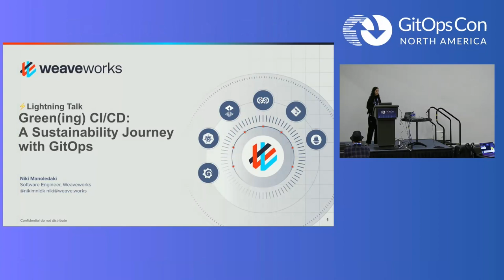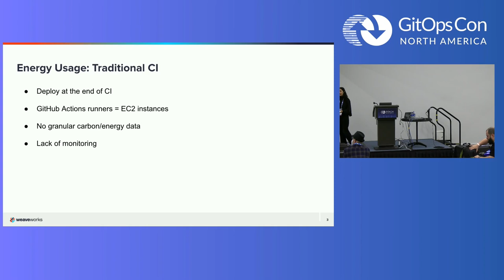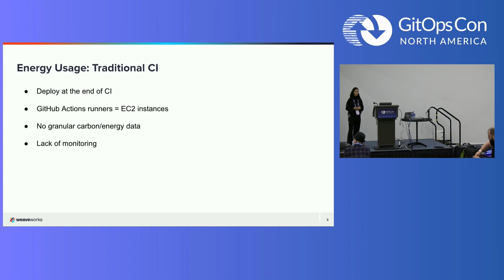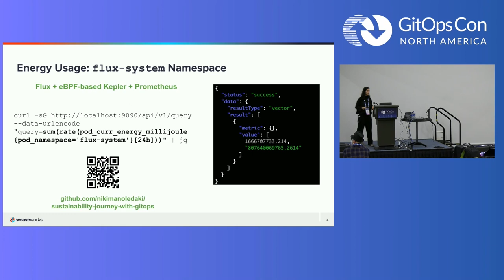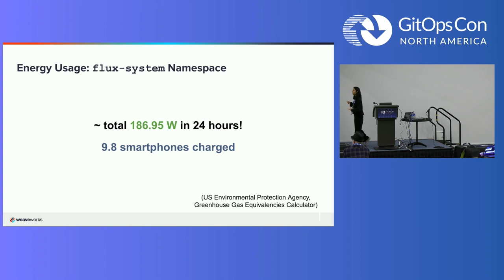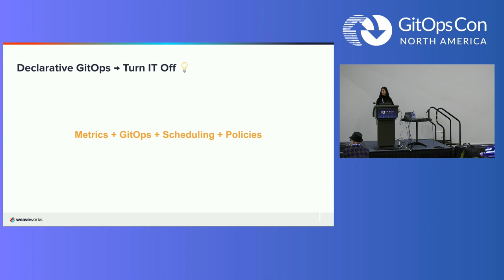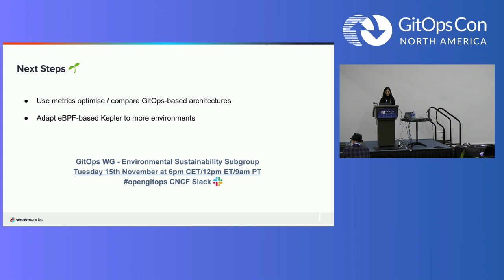Lightning Talk: Green(Ing) CI/CD: A Sustainability Journey with GitOps - Niki Manoledaki, Weaveworks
Our infrastructure needs are increasingly energy and carbon intensive. CI/CD is one area where we can take steps to measure and reduce our footprint. In this talk, we present our investigation into instrumenting CI/CD systems and GitOps tools to achieve this. We share the outcomes and lessons learned from these experiments so far. Our journey begins with traditional CI/CD where the two are tightly coupled. Transitioning to GitOps often starts with decoupling the two. This is an opportunity to measure the energy consumption of each step and think about environmental impact from the very beginning. Energy use can be measured before and after this decoupling, and we can show you how. On the next stop in our sustainability journey, we evaluate how GitOps tools and patterns can be used to reduce energy consumption and wasted resources. Expressing a system declaratively offers full visibility of the tools running in your clusters. Another promise of GitOps is that it can be used to turn IT off when not needed. GitOps can also support tools and policies to measure and optimize energy and carbon usage. Our journey ends with some reflections on methodology, outcomes, and next steps.